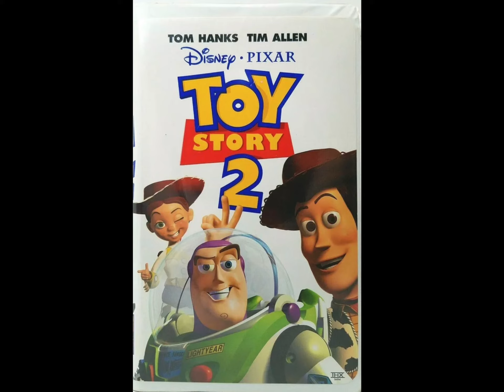Toy story 2 tv spot 4 with 2000 vhs